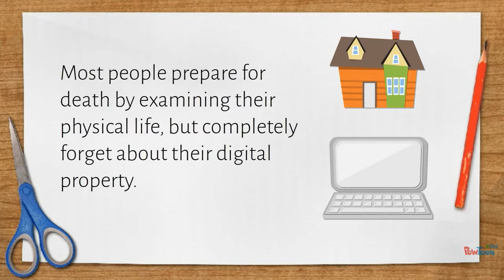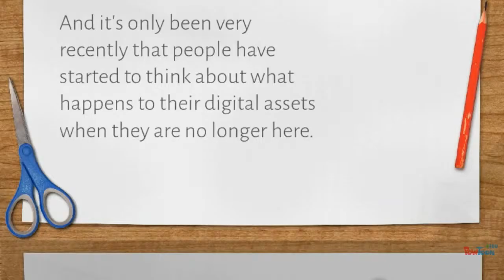Promo Video for "Prepare your online accounts now for when you die."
Promo video for my Udemy class, "How To Prepare For Your Digital Afterlife." Also entitled, "If Twitter Is Tweeting, Is Your Heart Still Beating."
"How To Prepare For Your Digital Afterlife." Also entitled, "If Twitter Is Tweeting, Is Your Heart Still Beating."